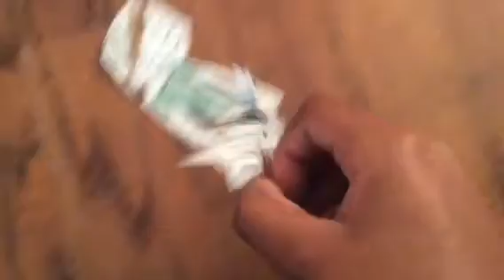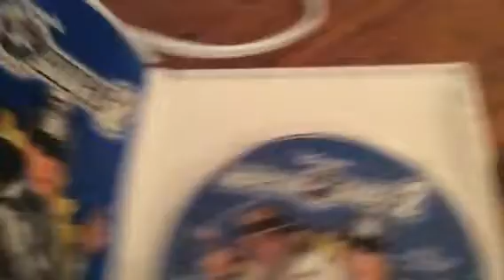Chicken and chips story